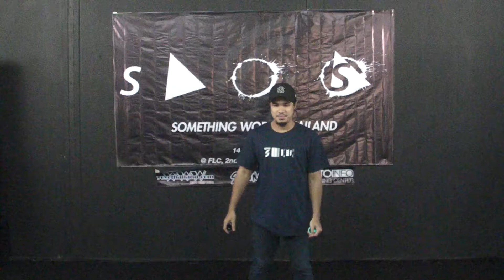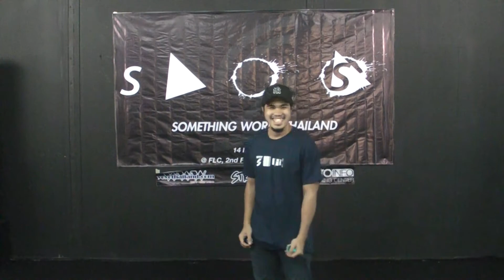SANY0009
SOMETHING WORLD THAILAND 20191214